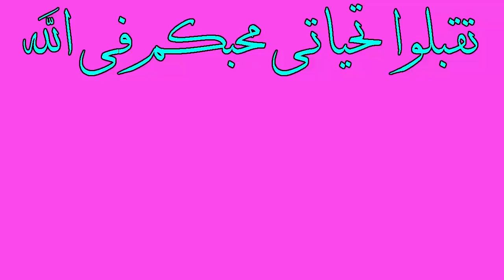لا تحزن فكل ما يصيبك خير